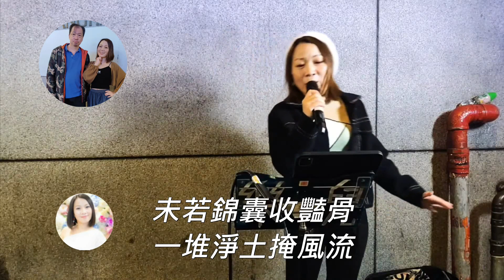《葬花》樂兒 紅銷香斷有誰憐游絲軟繫飄春樹